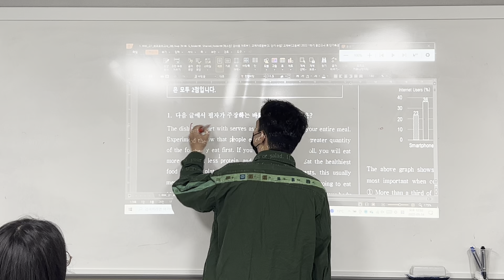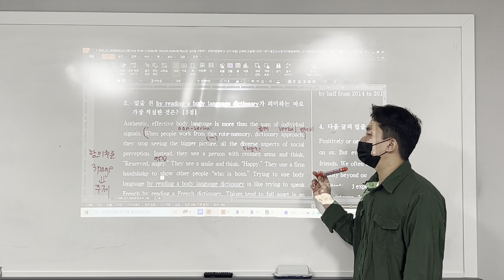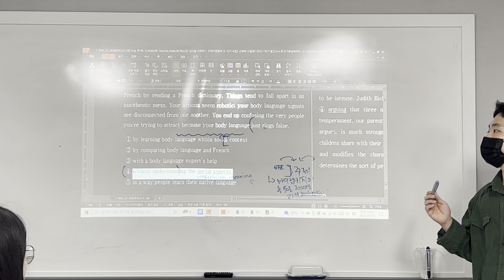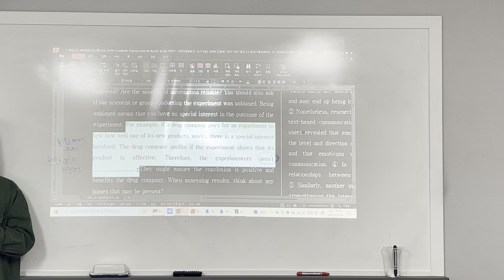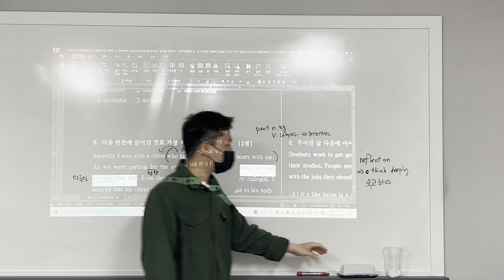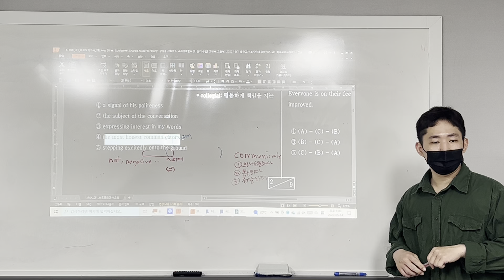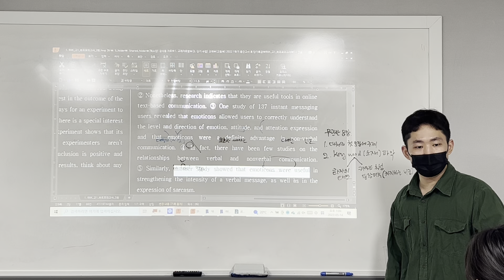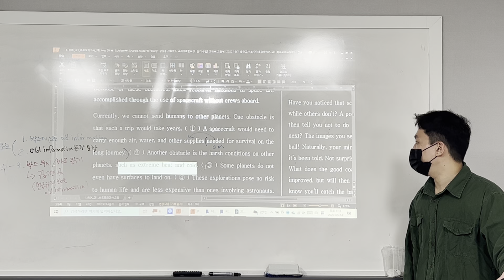220514 저동고1 하프모의고사3 (범철T)